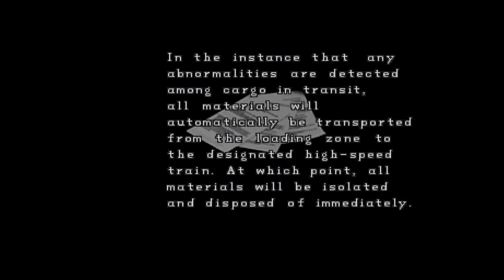Resident Evil 2: Research Down Below - Part 10 (Claire A) – The Game Gent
Out of the sewers and into the hidden secret underground Umbrella research facility for terrible, horrible Bio Organic Weapons which mutated every living thing possible including dogs, plants, sharks, humans, wasps, bees, snakes, spiders, rats, frogs, crows… At some point that should realised what they are doing is wrong…